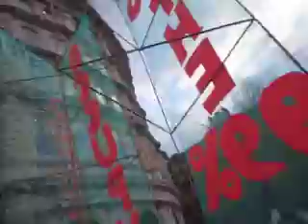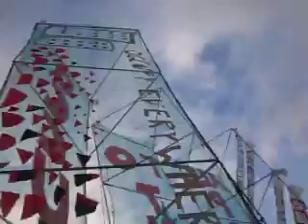all power to the 99% occupy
denial isn't just an egyptian river
anonymous nice to see you thanks for being here
occupy everywhere